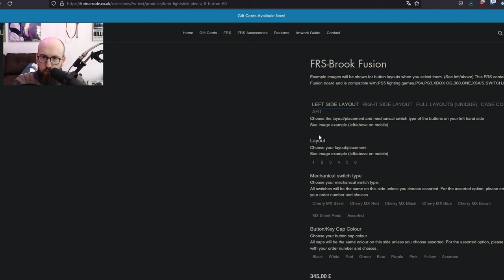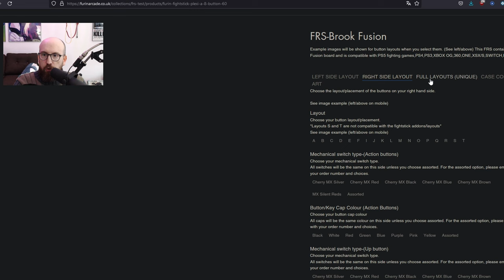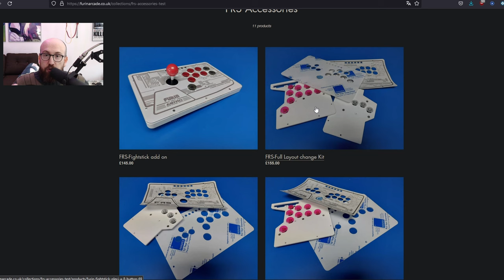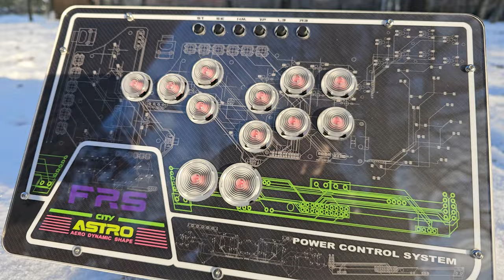제가 갖고 있는 레버 없는 컨트롤러 중 대단한 제품입니다